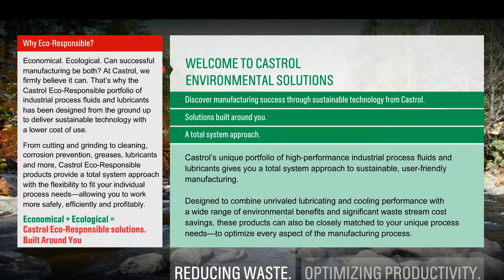Castrol Eco-Solutions: Built Around You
Comply Enterprises created the Castrol Eco-Solutions interactive video to promote the benefits of their unique portfolio of economical and ecological products, technologies and service offerings.